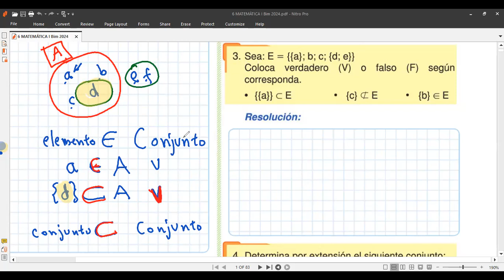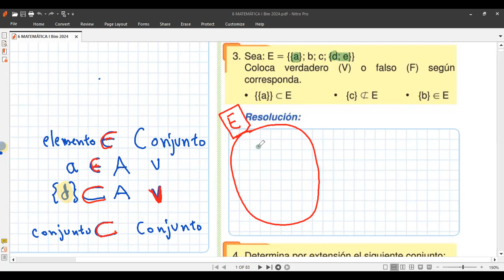6to Clase 2 Conjuntos Operaciones y clases